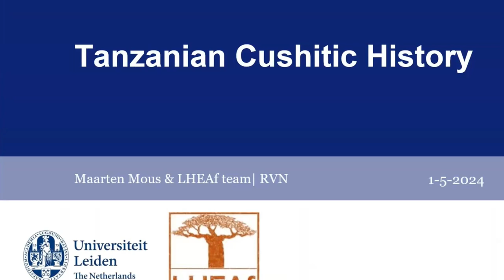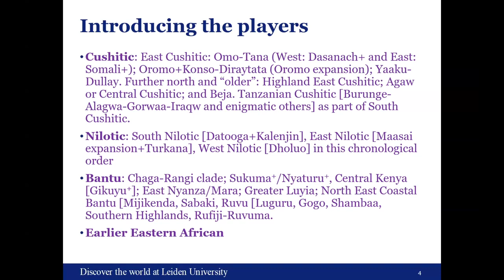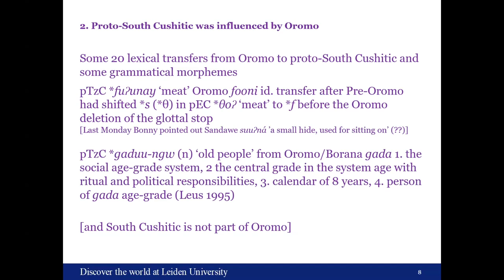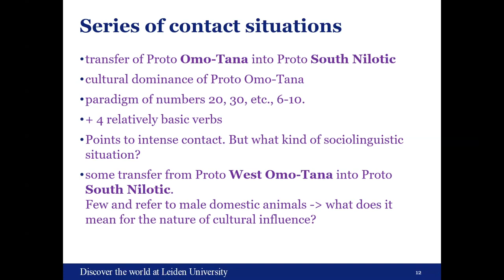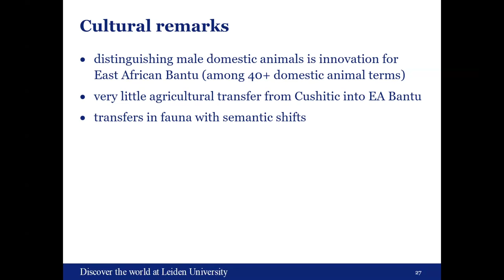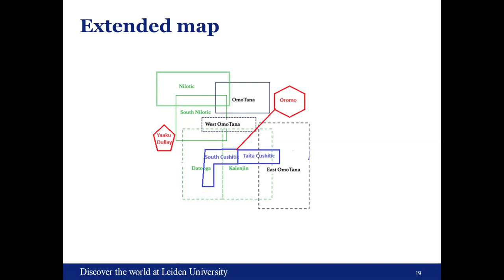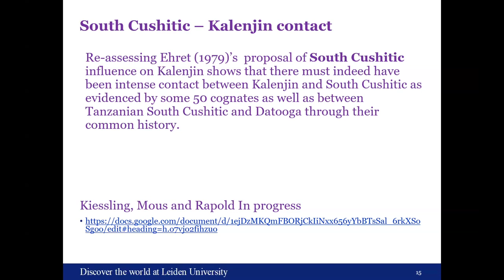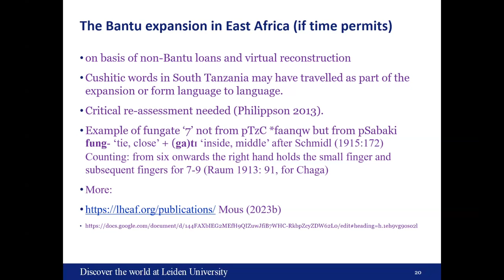RVN Webinar Series - Tanzanian Cushitic History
How to cite: Mous, Maarten. 2024. Tanzanian Cushitic History. Talk given at The Rift Valley Network Webinar Series. 01/05/2024.

Abstract: I present the main results of the LHEAf project, on this topic arguing 1. South Cushitic is not part of East Cushitic, 2. Proto Tanzanian Cushitic is influenced by Oromo in Kenya, 3. Taita Cushitic is South Cushitic, 4. (Tanzanian) South Cushitic and South Nilotic / Datooga were in contact. On the basis of the linguistic history I discuss possible places and history of people.